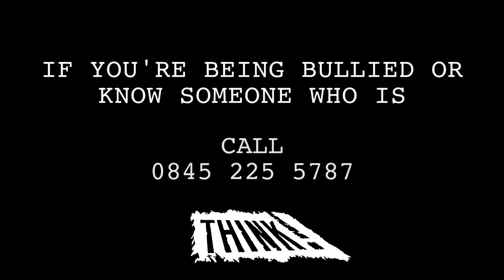Anti Bullying Think Advert